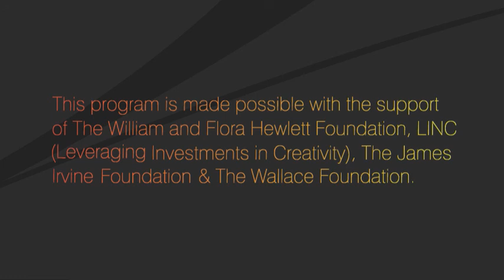Musicplus: Presenting Yourself to Presenters, Funders, and Audiences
Presenting Yourself to Presenters, Funders, and Audiences is programming from Musicplus: Skill Building for Musicians. Recorded 5/16/10 at East Bay Community Foundation in Oakland, CA.

The good news is today's musicians have dozens of affordable ways to document and present our work. The bad news is we are now competing with an ever-increasing field of creators for the limited attention span of audiences, presenters, and funders. Now it is about effective presentation. This breakout will examine the nuts and bolts of presenting yourself to presenters, funders, and audiences. How to put together an effective press kit. How to attract and sustain audiences. How to prepare a strong work sample, mission statement, and project description to, then, present to funders, radio stations, venues, investors, labels, press, and other outlets.

Scott Horton, Public Relations and Marketing, Scott Horton Communications
Randall Kline, Executive Artistic Director, SFJazz
Lucy Lin, Program Associate, San Francisco Arts Commission

Presented by East Bay Community Foundation, Grants for the Arts/San Francisco Hotel Tax Fund, The San Francisco Foundation, Future of Music Coalition

This program is made possible with the support of The William and Flora Hewlett Foundation, LINC (Leveraging Investments in Creativity), The James Irvine Foundation, and The Wallace Foundation.